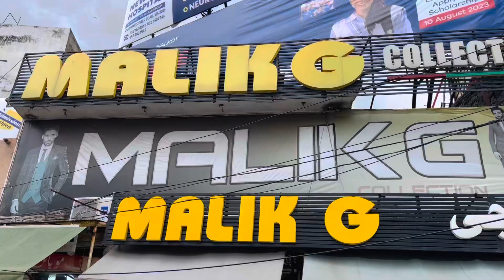Trouser new articles Malik G Collection